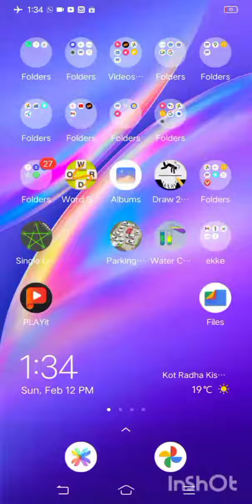draw 2 save